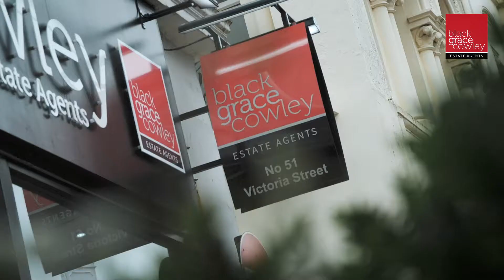What are the charges for selling your property with BGC?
No hidden charges at BGC!

Transcription - So, Black Grace Cowley operates a no sale no fee policy, across the board, in our residential business. That basically means there are no hidden charges or costs, there are no up-front fee or listing fees, for any of our customers to worry about. But I think crucially, as well, there are no withdrawal fees. So, if, for whatever reason, a client decides to take their property off the market, there is no cost. The only cost to our clients, when they’re selling homes through Black Grace Cowley, is when we sell the house. That is it. No other cost.